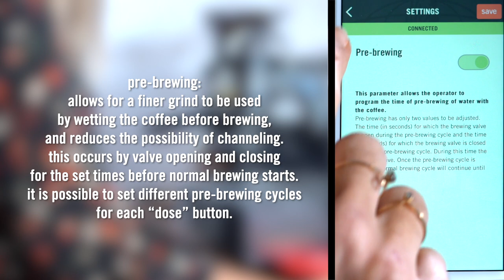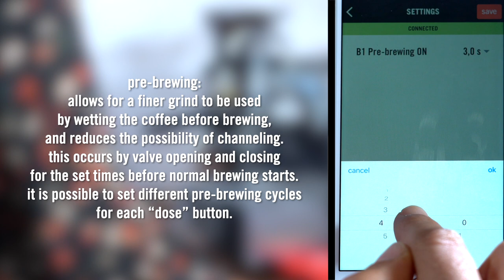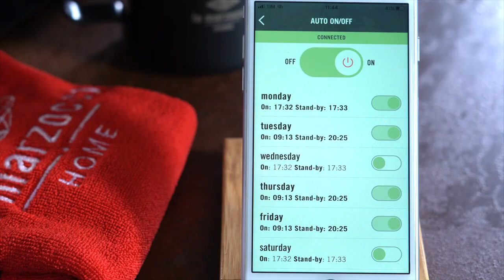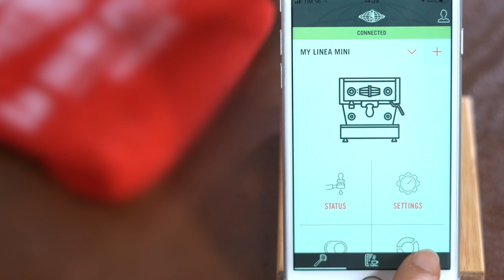How to use your App with the GS3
The Connected Machine offers great features when using the La Marzocco Home APP with your GS3.

When using the app, the phone becomes a new display for the machine making it easier and more intuitive to adjust parameters and much more!